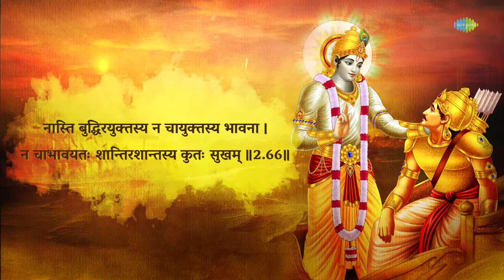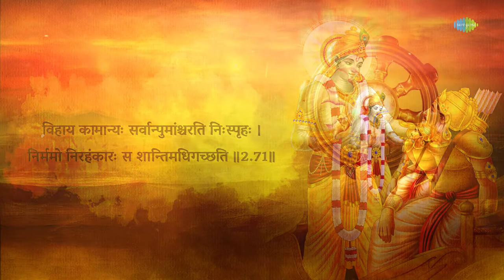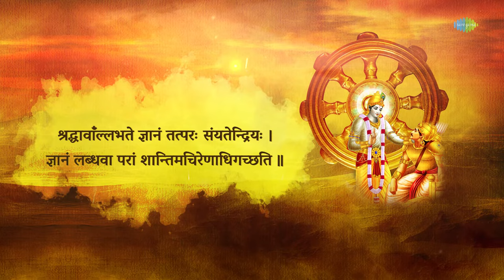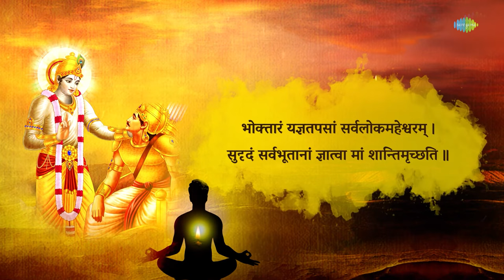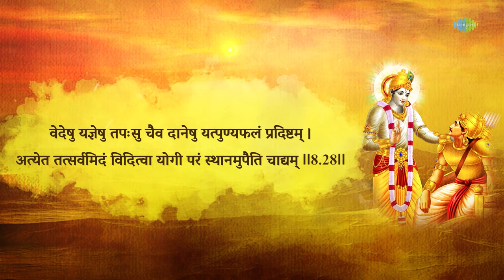सीखिए कला मानसिक शान्ति की - Mental Peace | Shrimad Bhagavad Gita | Shailendra Bharti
श्रीमद्भगवद्‌गीता की पृष्ठभूमि महाभारत का युद्ध है। जिस प्रकार एक सामान्य मनुष्य अपने जीवन की समस्याओं में उलझकर किंकर्तव्यविमूढ़ हो जाता है और जीवन की समस्यायों से लड़ने की बजाय उससे भागने का मन बना लेता है उसी प्रकार अर्जुन जो महाभारत के महानायक थे, अपने सामने आने वाली समस्याओं से भयभीत होकर जीवन और क्षत्रिय धर्म से निराश हो गए थे, अर्जुन की तरह ही हम सभी कभी-कभी अनिश्चय की स्थिति में या तो हताश हो जाते हैं और या फिर अपनी समस्याओं से विचलित होकर भाग खड़े होते हैं।

भारत वर्ष के ऋषियों ने गहन विचार के पश्चात जिस ज्ञान को आत्मसात किया उसे उन्होंने वेदों का नाम दिया। इन्हीं वेदों का अंतिम भाग उपनिषद कहलाता है। मानव जीवन की विशेषता मानव को प्राप्त बौद्धिक शक्ति है और उपनिषदों में निहित ज्ञान मानव की बौद्धिकता की उच्चतम अवस्था तो है ही, अपितु बुद्धि की सीमाओं के परे मनुष्य क्या अनुभव कर सकता है उसकी एक झलक भी दिखा देता है।

The background of Shrimad Bhagavad Gita is the war of Mahabharata. Just as a common man becomes confused by the problems of his life and instead of fighting with the problems of life, makes up his mind to run away from it, similarly Arjuna, who was the great hero of the Mahabharata, was afraid of the problems faced by him in life and the Kshatriya. Frustrated with Dharma, like Arjuna, we all sometimes get frustrated in a state of uncertainty and or run away from our problems.

The knowledge which was assimilated by the sages of India after deep thought, they gave the name of Vedas. The last portion of these Vedas is known as Upanishad. The characteristic of human life is the intellectual power possessed by man and the knowledge contained in the Upanishads is not only the highest state of human intelligence, but also gives a glimpse of what man can experience beyond the limits of intelligence.

Credits:-

Singer - Shailendra Bharti
MUSIC DIRECTOR - Shailendra Bharti
Lyrics - Traditional
Album - Shrimad Bhagwad Geeta

Shailendra Bharti